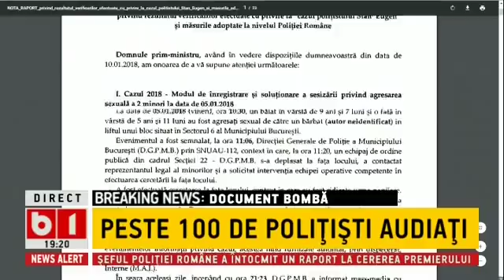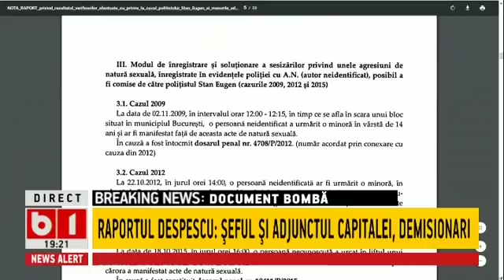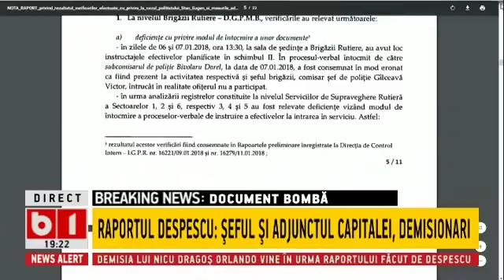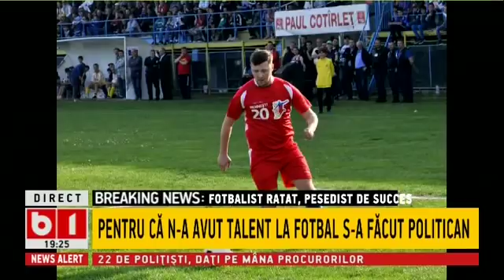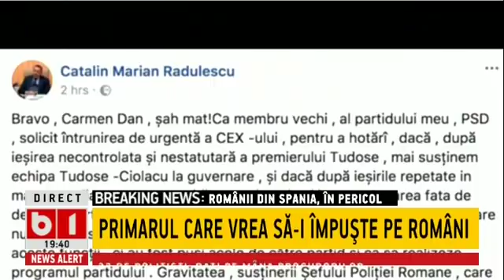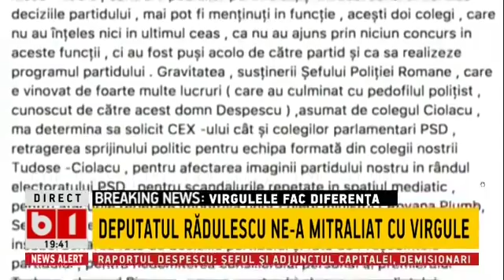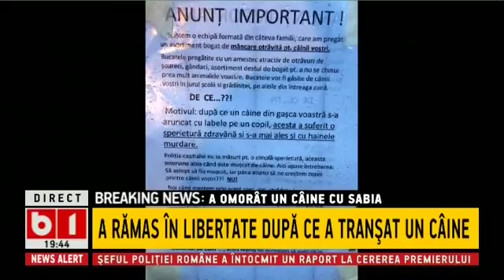BUNA, ROMANIA! cu Radu Buzaianu si Razvan Zamfir, 12 ian 2018, P2/2